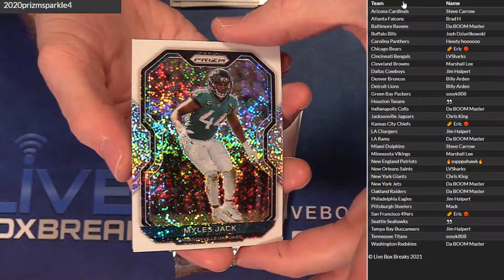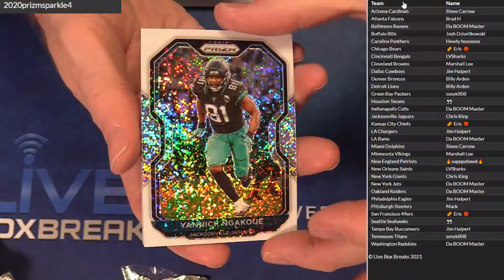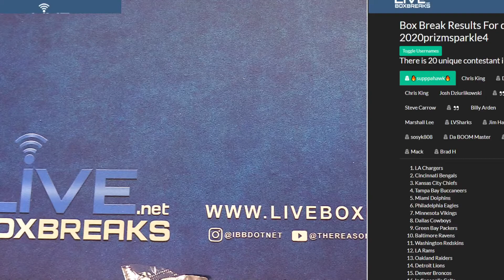2020 Prizm White Sparkle 5 pack Break #4 LBB